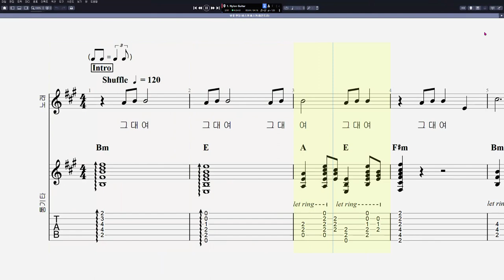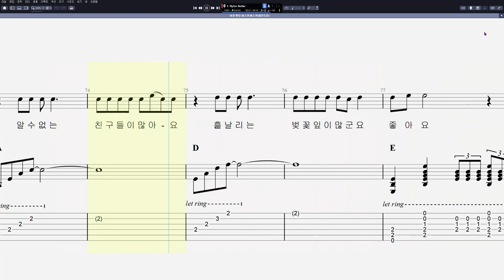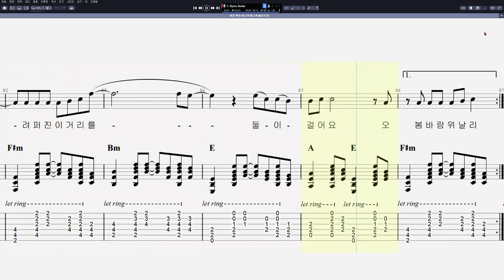버스커 버스커 - 벚꽃 엔딩 (Easy)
음원제작 : Guitar Pro 8
CPU : i5-8500
그래픽카드 : GeForce RTX 3050
RAM : DDR3 16GB
편집 : 곰믹스